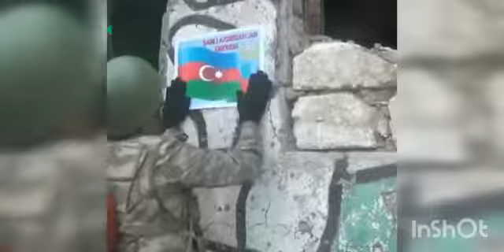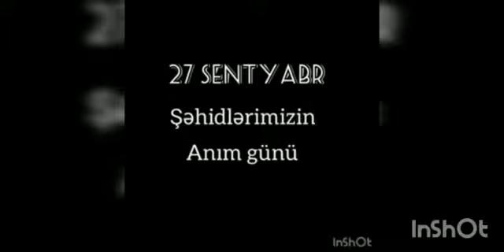Yevlax Heydər Əliyev Mərkəzi “Anım Günü” nə həsr olunmuş “Zəfərimizin Başlanğıcı” adlı videoçarx